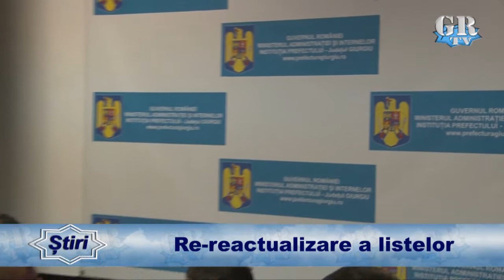Re-reactualizare a listelor